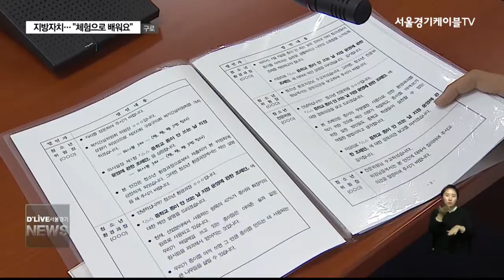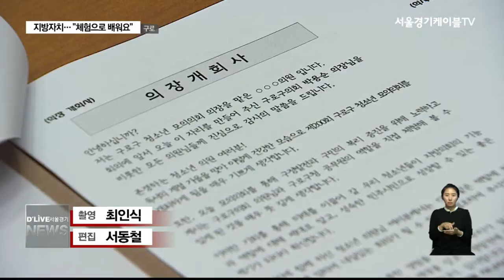지방자치…"체험으로 배워요."(서울경기케이블TV뉴스)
【앵커멘트】
지방자치시대가 열린지도 벌써
25년을 넘어섰지만, 아직도
기초의회 라고 하면
낯설어 하는 사람들이 많죠?
구로구의회는 청소년들에게 이를
체험하게 하는 장을 마련해
어려서부터 지방자치를
이해하도록 돕고 있습니다.
서동철기잡니다.

【현장음】
김유미 복지건설위원장

【VCR】
나무를 주원료로 하고 있는 종이를
아껴써 소중한 자연을 보호해가자는
취지의 '구로중학교 종이 안쓰는 날
지정운영에 관한 조례안'이 상정됩니다.

매년 4월 4일을 이 날로 지정하자는
것입니다.

이 조례안에 대한 환경과장의 제안설명이
끝나고 의문점에 대한 질의.답변이
이어집됩니다.

계속 이어진 찬.반 토론,

청소년의원들은 나름의 논리를 통해
각자의 소신을 밝힙니다.

【현장음】
바위원 이청(찬성)

【현장음】
마위원 김영화(반대)

【VCR】
30여분의 찬.반토론을 거친 끝에
찬성 4표. 반대3표로 이 조례안은
상임위원회를 통과했습니다.

마지막 의결절차를 위해 열린 본회의.

상임위원회에서 의결된 내용대로
이견없이 통과돼 이 조례안은 최종
가결됐습니다.

청소년 의원들은 이날 하나의 조례안이
조례로 확정되기까지의
과정을 체험하며 많은 것을 느끼고
또 배웠습니다.

【인터뷰】
정성훈(구로중)

【인터뷰】
박용순 의장

【VCR】
한편, 구로구의회는 앞으로도 계속
모의의회체험을 진행해
구민이 함께 만들어가는 지방의회가
되도록 한다는 입장입니다.

딜라이브 서울경기케이블TV서동철입니다.